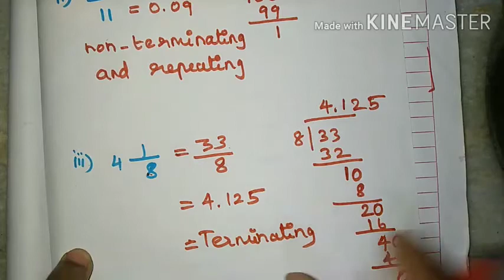NCERT|9 maths|Number system|Exercise 1.3|sum no 1|in tamil explanation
ncert
9 maths
chapter 1
number system
exercise 1.1
sum no 1
to find what kind of decimal expansation
termina ting
non terminating
recurring
repeating
non recurring
non repeating